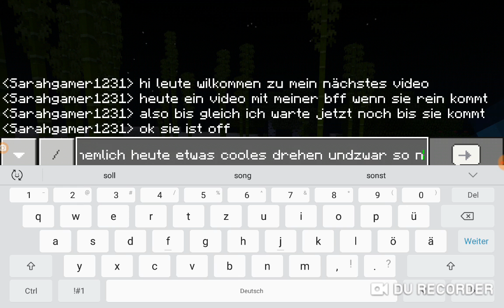Minecraft story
Hi leute mal wieder minecraft aber dieses mal alleine meine bff war off wenn euch das video gefallen hat lasst doch gerne ein like da damit ich weiss das es euch gefallen hat und aktiviert die glocke damit ihr kein video von mir verpasst